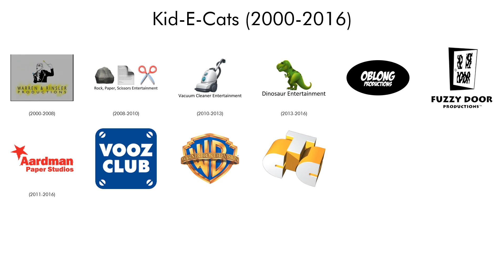Production companies for each Vooz AU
For TheFantasticGuy2009

C2A